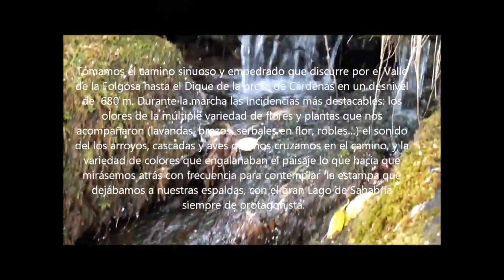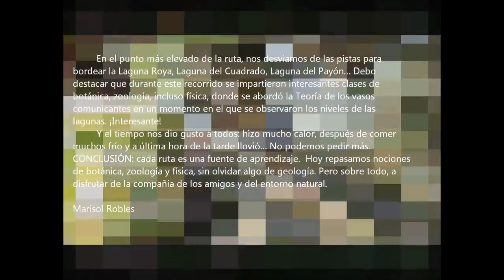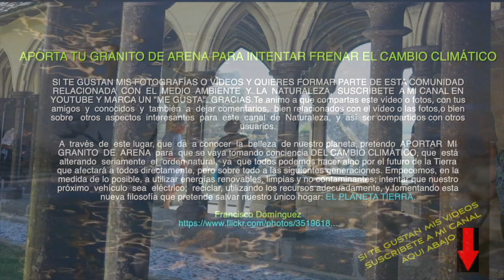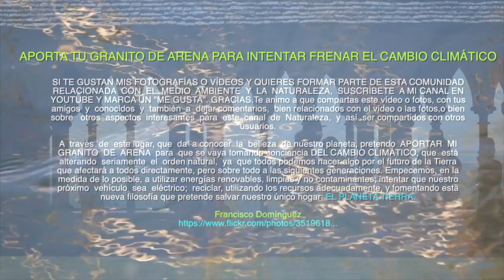PARQUE NATURAL DEL LAGO DE SANABRIA El Cañón de Cárdenas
👍En el Parque Natural del Lago de Sanabria y Alrededores, tenemos un montón de rutas de senderismo, para todos los niveles, y además podemos ver y disfrutar de una naturaleza muy especial y diferente.✅